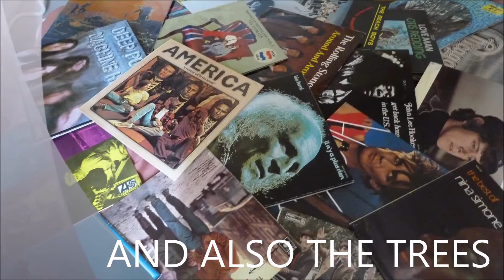AND ALSO THE TREES LIVE IN PARIS AU CAFE DE LA DANSE LE 16 OCTOBRE 2016